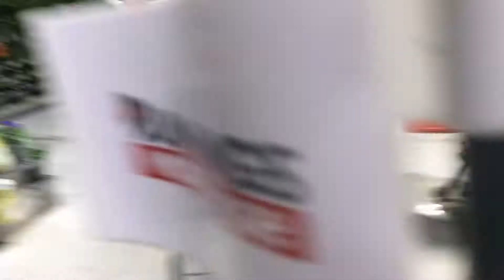BUNNINGS TROLLY FUN